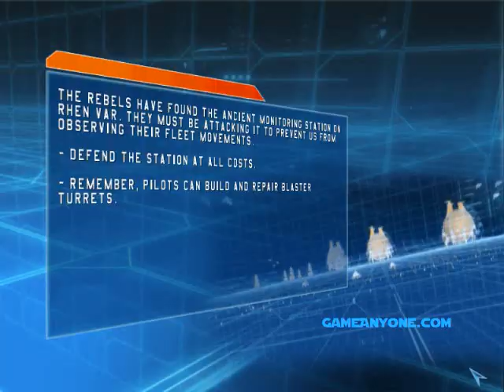Let's Play Star Wars Battlefront GCW Part 10: Rhen Var Monitoring Station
This is part 10 of my walk through on Star Wars Battlefront.
I died 3 times in this battle, i meant to not die at all. Because before i recorded this i played this battle as a dark trooper and i didn't even die once. And now im disappointed that i couldnt do it but ill try in the future, on my next videos on this let's play ill try not to die once...

I am using the mod: Star Fire Mod

I am RPsidious71549 of the:
CIS - Unit 549
Galactic Republic -Delta 549
Galactic Empire - RP 719
Rebellion - Calo Nord

Mission 3-
Objective: Protect the Monitoring Station from Rebel Attack.
Unit Info: This Soldier serves the Galactic Empire as a sniper/heavy weapons expert/dark trooper/assault.
Registration Number: 71954
Unit ID: RP 719
Species: Human
Type: Shock Trooper / Scout Trooper / Dark Trooper / Storm Trooper Assault
Home Planet: Corellia